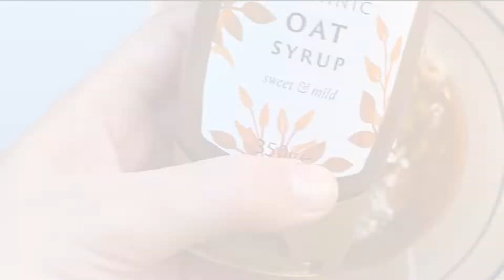No bake OAT BARS recipe, vegan, healthy and easy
These oat bars are really easy to make, healthy version of the store bought. They are no bake, vegan - instead of butter, the recipe is with coconut oil. The recipe is also gluten free (you can choose gluten free oats).

Код на лиценза: XGTJ3RJ7CMTJDHJ1